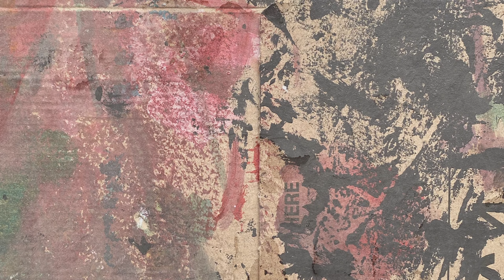Nadia Reid - Poor Boy (Official Film)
The official video for ‘Poor Boy’ by Nadia Reid

The Endless Coloured Ways: The Songs Of Nick Drake available now

Written by Nick Drake
Adopted by Nadia Reid.

The Endless Coloured Ways is a collection of songs by legendary singer/ songwriter, Nick Drake, performed and recorded by over 30 incredible artists from a range of different backgrounds, genres, age groups and audiences. From Fontaines D.C. to Guy Garvey, Aurora to Feist, and Self-Esteem to David Gray, each artist has offered their own incredible take on a timeless classic.